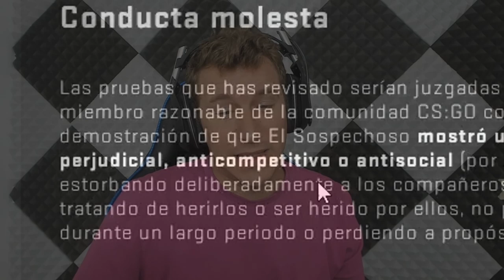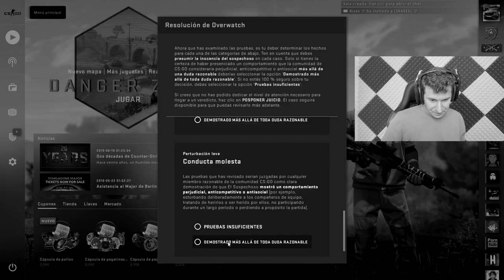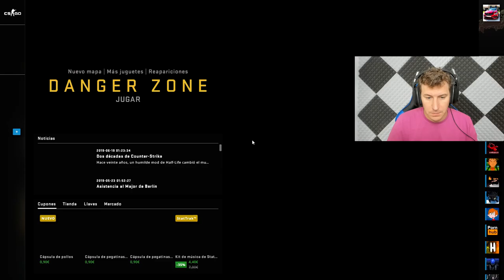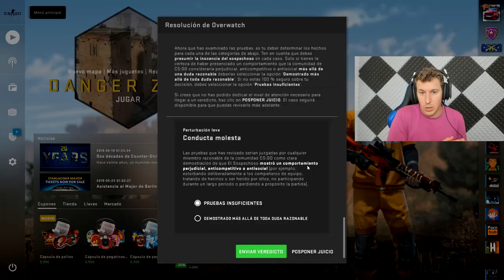ESTE JUGADOR ES REPORTADO POR NOOB